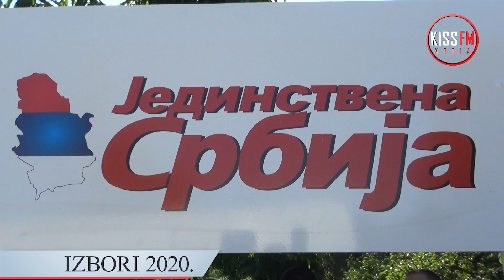U poseti Velikim Crljenima Ljupko Petrović dao podršku koaliciji SPS i JS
Novinar: Tamara Cvetković
Snimatelj: Mladen Milovanović
Montažer: Mladen Milovanović